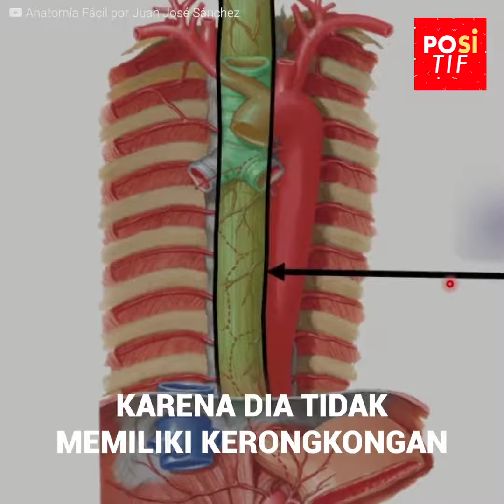Kehidupan keras seorang wanita yang lahir tanpa kerongkongan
“Melihat putriku seperti itu membuatku sangat sedih.” Setiap kali waktunya makan, ayah ini tidak bisa tenang, putrinya lahir dengan cacat di tubuhnya. Itulah sebabnya setiap hari merupakan sebuah perjuangan konstan untuk mengatasi kondisinya.